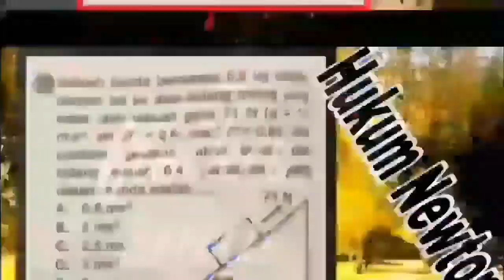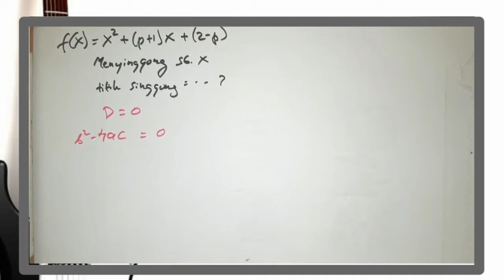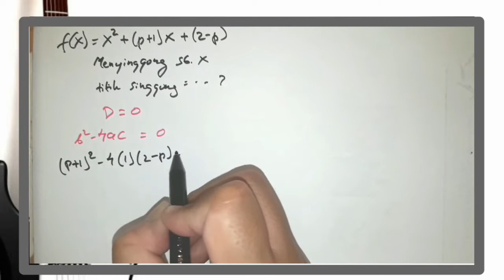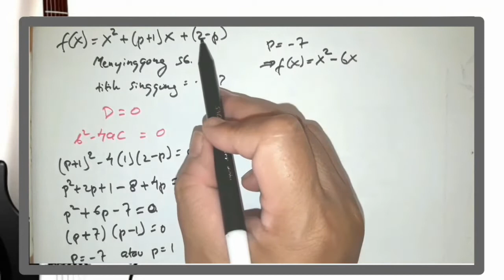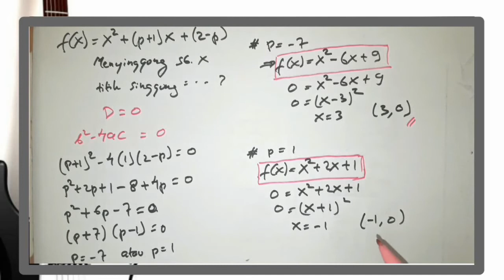Mencari Titik Singgung Kurva di sumbu X